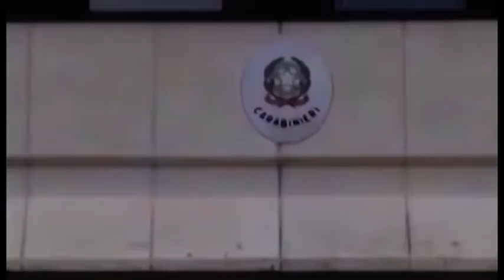Perseguita la ex e si scaglia contro i carabinieri: arrestato un 39enne